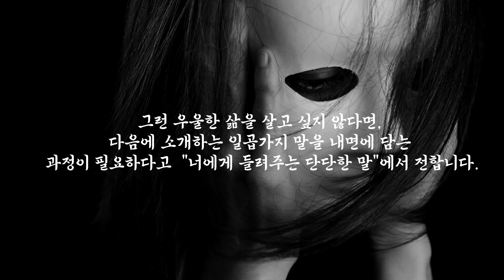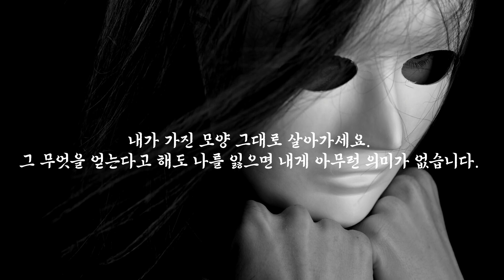우울한 삶을 살고 싶지 않다면#삶의지혜#지혜로운생활#건강한생활#우울한삶의 극복#정신건강#마음건강#행복한아침#나자신가능성믿음#두려움과희망#굳은결심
우울한 삶을 살고 싶지 않다면

세상은 자꾸만 내가 가진 모양을 바꾸려고 합니다. 그 결과 수많은 사람이 모두 비슷비슷
한 하루를 살고 있지요. 그런 우울한 삶을 살고 싶지 않다면, 다음에 소개하는 일곱가지 말을 내면에 담는 과정이 필요하다고 “너에게 들려주는 단단한 말”에서 전합니다.
내면에 담는 과정이 필요하다고 “너에게 들려주는 단단한 말”에서 전합니다.
1. 내가 끝내지 않으면 아무리 세상이 막아도 결코 끝난 것이 아닙니다.
2. 짐작하지 마세요. 제 방식은 지금까지와는 전혀 다를 겁니다.
3. 선택은 나의 생각이 어떤지를 보여주는 지성의 증거입니다
4. 두려움과 희망은 하나입니다. 두려움 없는 희망은 존재하지 않습니다.
5. 나는 모든 면에서 가장 밝은 부분만 바라보며 그걸 나의 언어로 세상에 표현합니다.
6. 이미 굳게 결심했다면, 누구와의 언쟁에도 시간을 낭비할 필요가 없습니다.
7. 남과 비교하면 불행이 시작되고, 자신과의 비교를 시작하면 성장을 기대할 수 있습니다.
이루어지기 전까지는 모든 것이 불완전합니다. 그때가 바로 자신의 가능성을 더 믿어야
할 때입니다. 현재의 나를 지키면서 모든 것을 해낼 수 있어야 합니다. '과연 내가 할 수 있을
까?'라는 의심은 자신을 더 망칠 뿐입니다.

내가 가진 모양 그대로 살아가세요. 그 무엇을 얻는다고 해도 나를 잃으면 내게 아무런 의미가 없습니다. 많이 두렵지만, 두려움을 정복하는 것이 지혜의 시작입니다.
감사합니다.